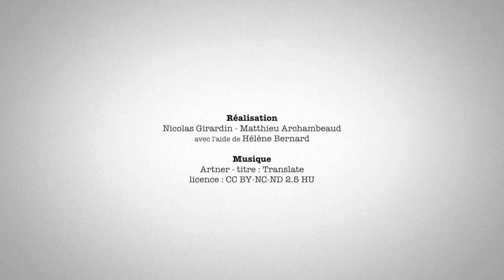ABC 2018 - GT22- j'expérimente diverses solutions en pulvérisation foliaire